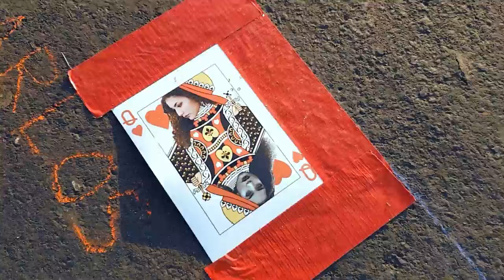From Festival to Hotel Lobby, Two Gigs in One Day, Dovydas Vlog